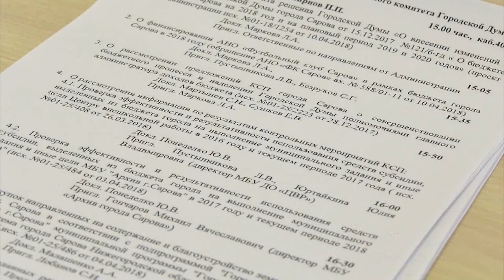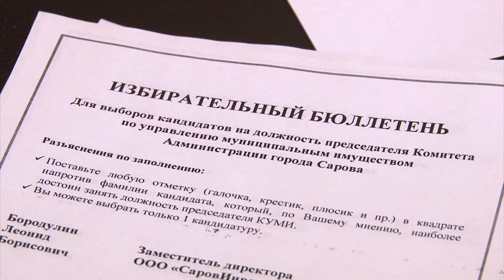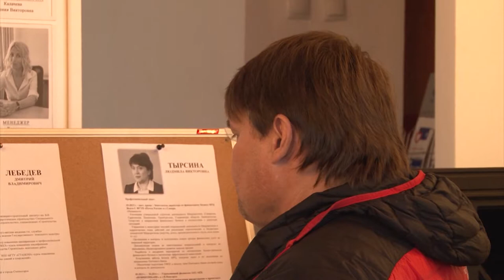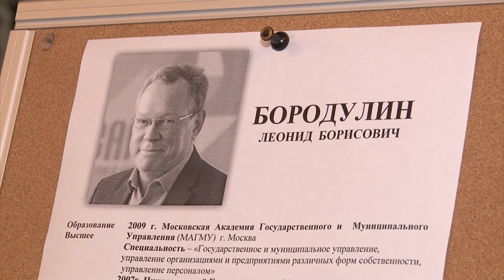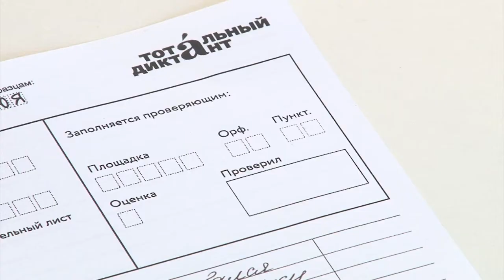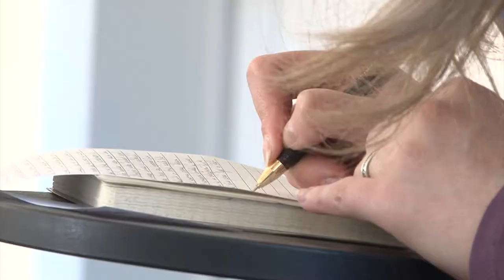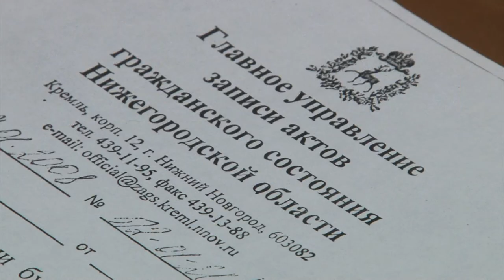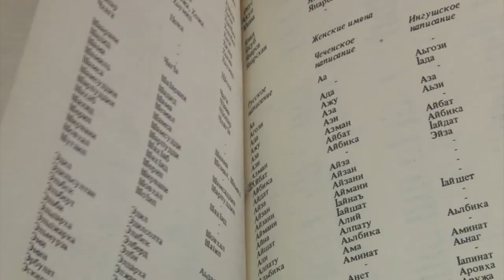Новости Сарова. Итоги недели. 16.04 - 21.04